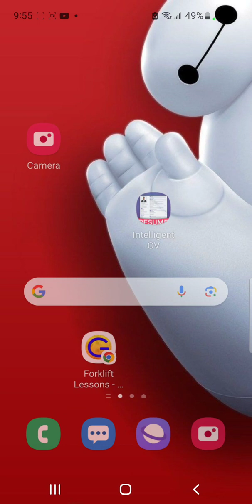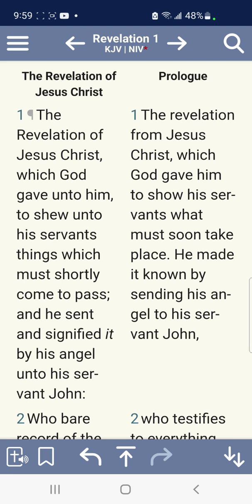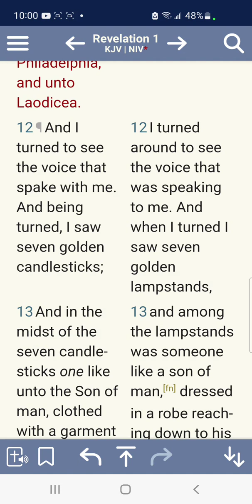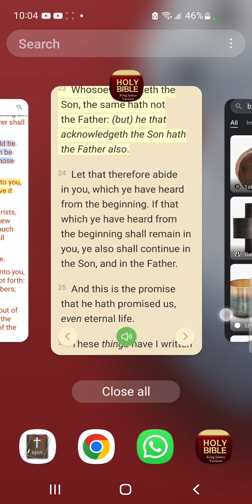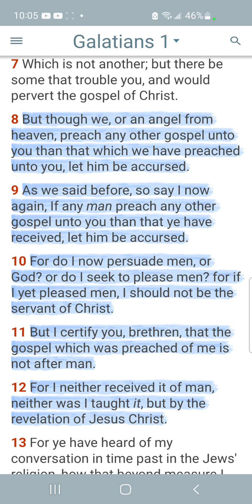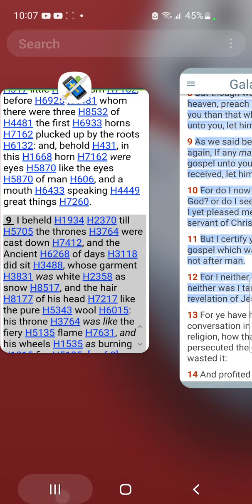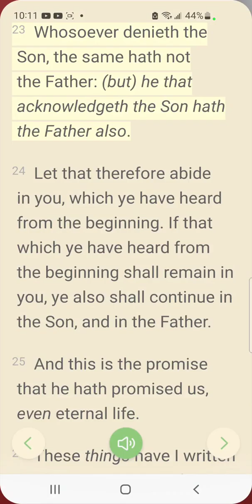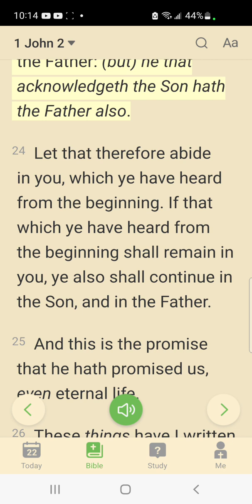if in 2023 you still think the son of God looks like this then you're lost